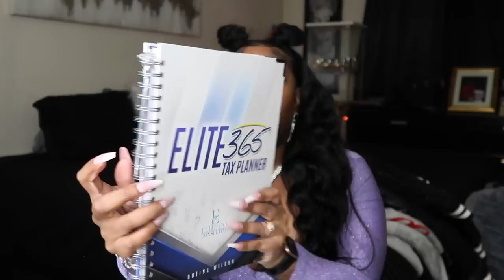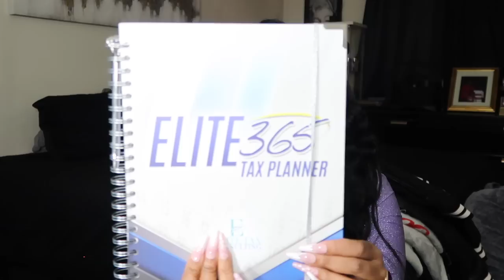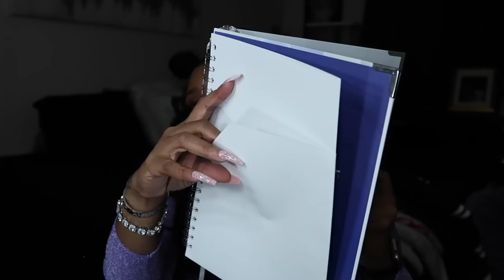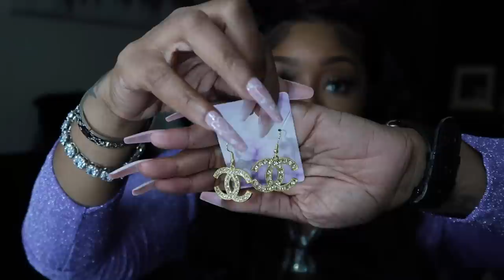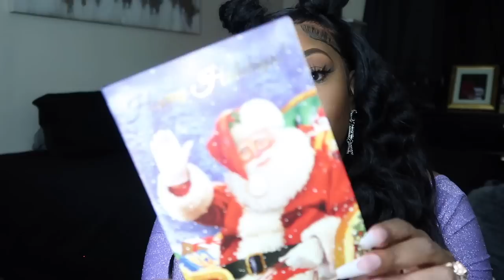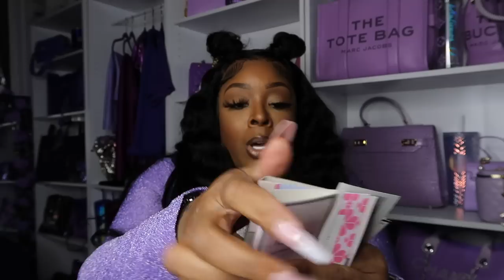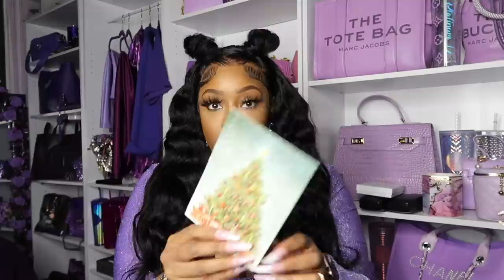WHAT I GOT FOR CHRISTMAS 2022!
Dossier is now live in 1400 stores, and you can find the one near you directly on the store locator of their

-SIMILAR CLOVER NECKLACES
-CHANEL COTTON
-DELINA HAIR MIST
-ROJA 51 HAIR MIST
-VALENTINO BORN IN ROMA
-MONTBLANC PERFUME
-APPLE BRANDY
-BOND 9 NEW YORK NIGHTS
-OUD SATIN MOOD HAIR MIST
-COCO SHOWER GEL

CashAp: $nikkiplatinum